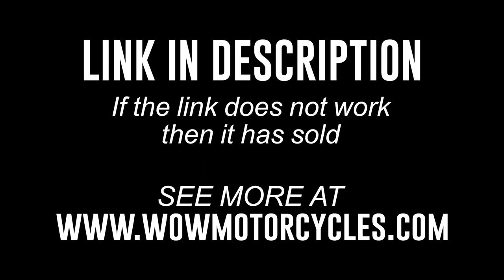2003 Suzuki GSX-R 1000 GSXR1000 GIXXER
2003 Suzuki GSX-R 1000 GSXR1000 GIXXER